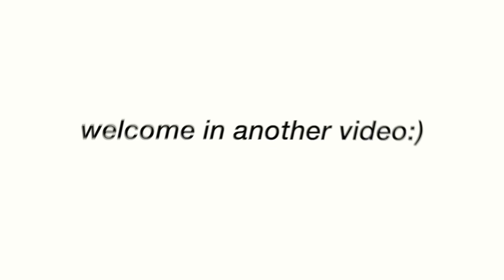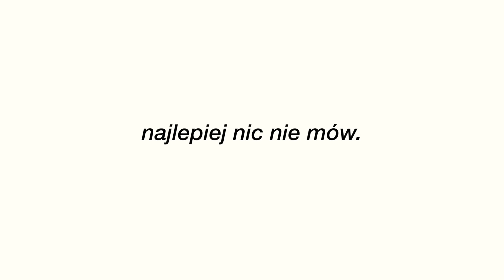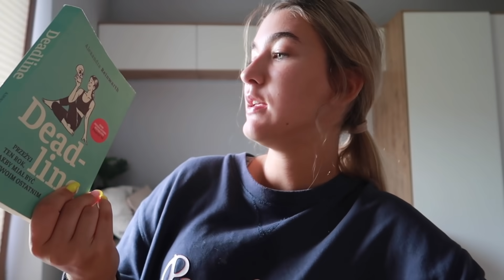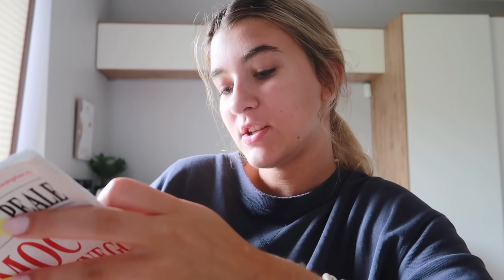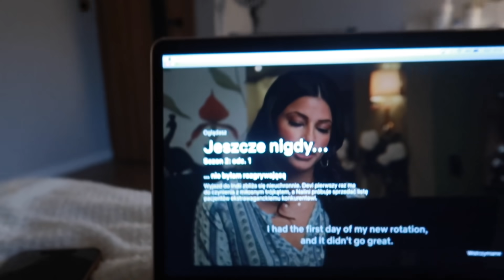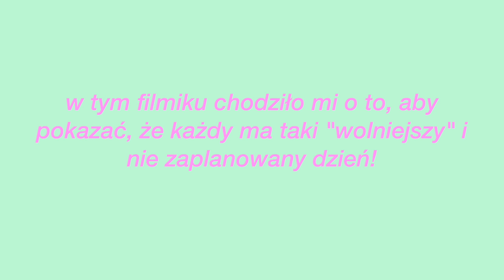REALISTYCZNY DZIEŃ W MOIM ŻYCIU | jak być produktywnym wstając późno? *książki,journaling*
q&a:
✰ile masz lat?- 18
✰czym nagrywasz?- canong7x mark II
✰gdzie montujesz?-final cut pro
✰jakiego tuszu do rzęs używasz?- bourjois twist up the volume albo miss sporty naturally perfect